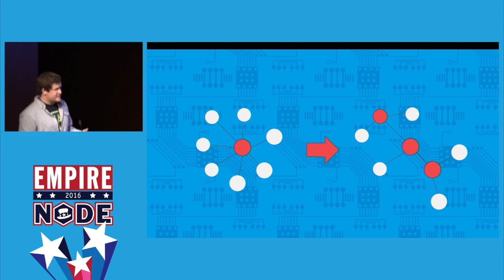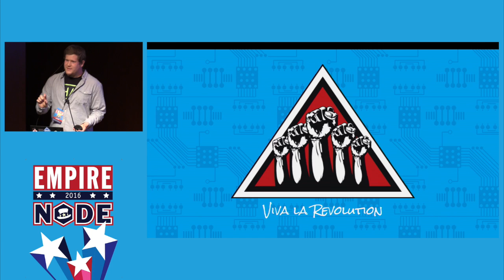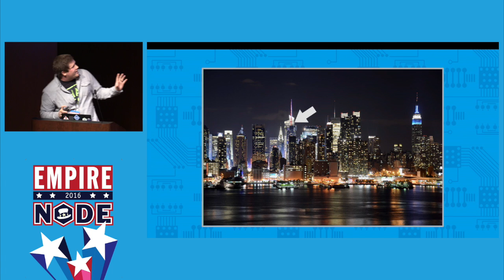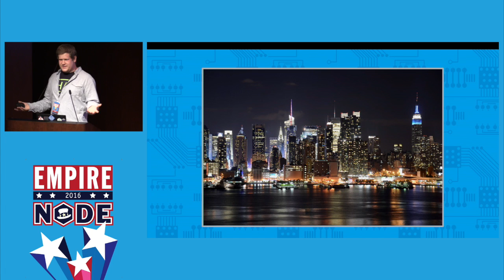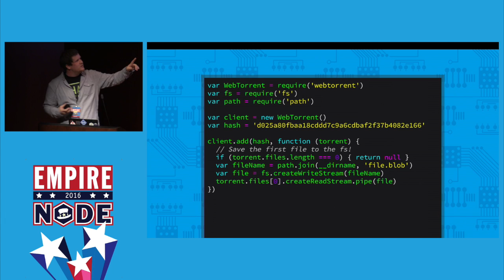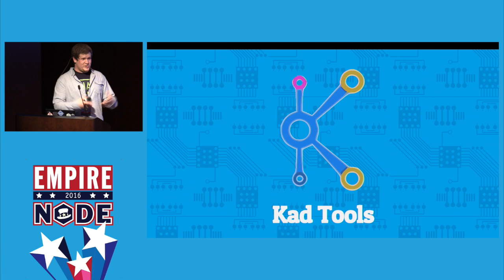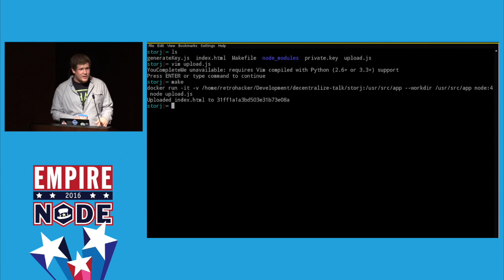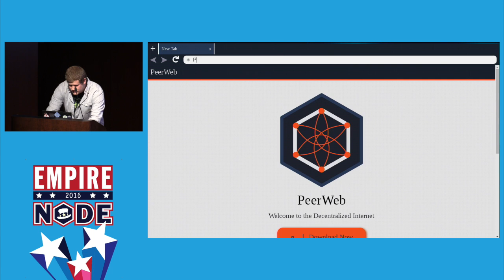Building Peer To Peer Applications in Node | Will Blankenship